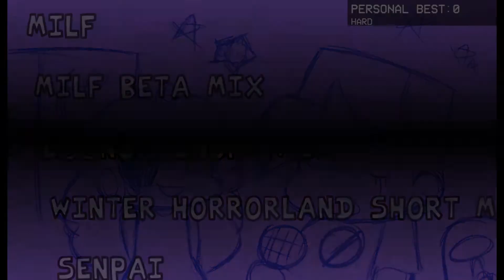Friday Night Funkin' Silvagunner mods (part 3)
like i know this was gonna get copy striked but honestly idc cause funny memes